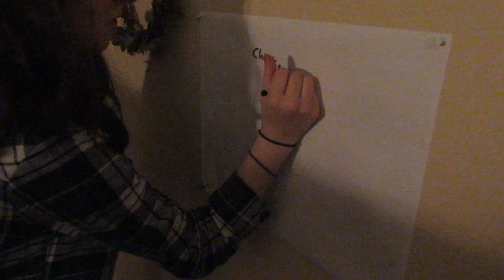Giant Pizza and Cursed Aquariums! | HippieSnuggles Vlog VEDIDM Day: 8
totally not day 8 but hey ! Merry Christmas!